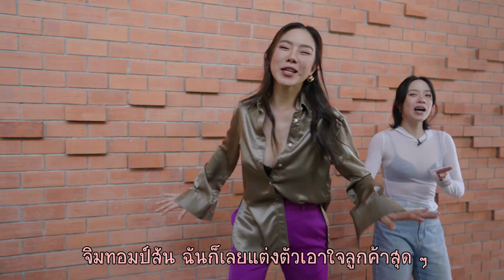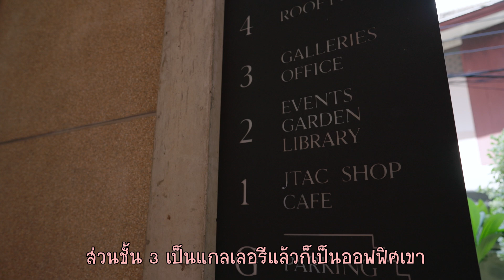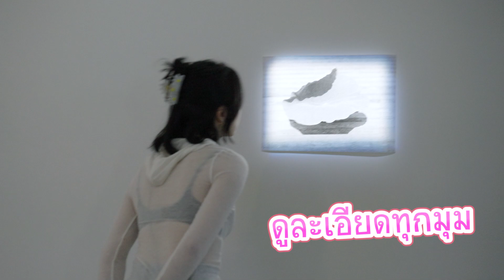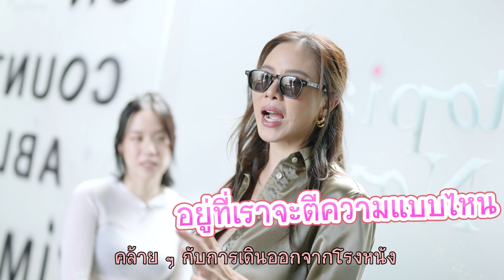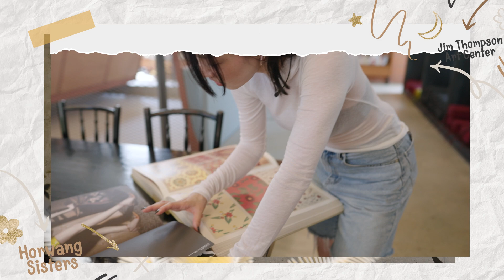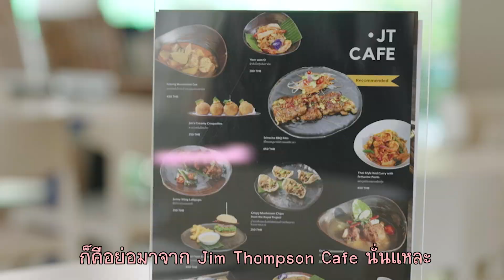Horwang Sisters l Jim Thompson Art Center มันดีมากก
เคยไปกันรึยัง?
Jim Thompson Art Center มันดีมากก ลืมเวลาแบบอยู่ได้ทั้งวัน หลายๆส่วนคือฟรี!

ไปตามค่ะ เดินทางง่ายใกล้สยาม ใกล้ BTS 👇🏻👇🏻